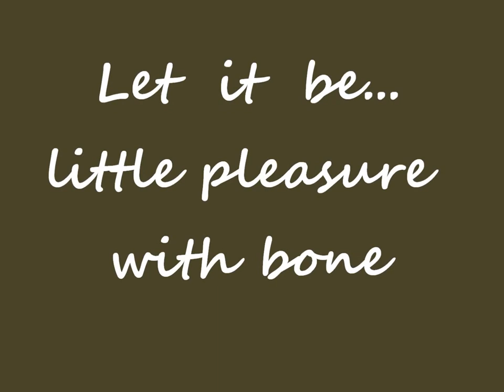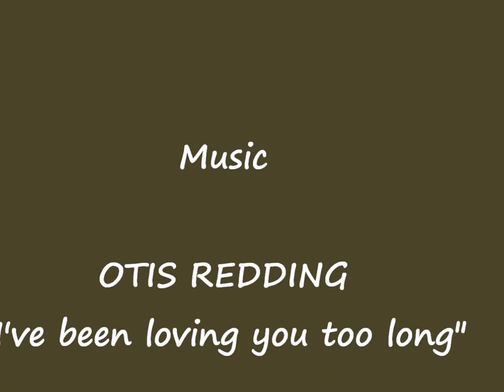last movie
My beloved dog. A wonderful Rhodesian Ridgeback born in Uruguay became old in short time after we learned he has a lymphoma. We did our best and he lived seven months more and confortably.
Here three days before he died